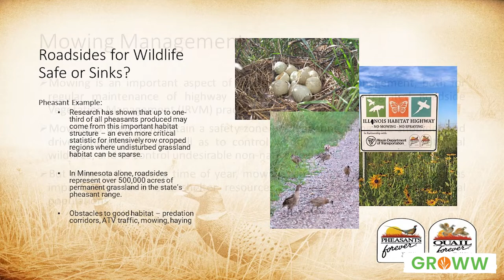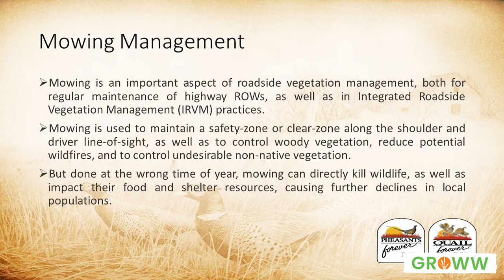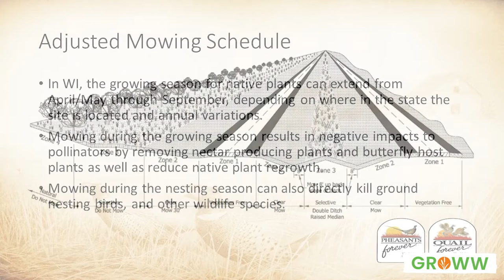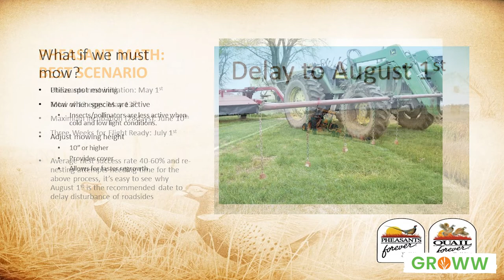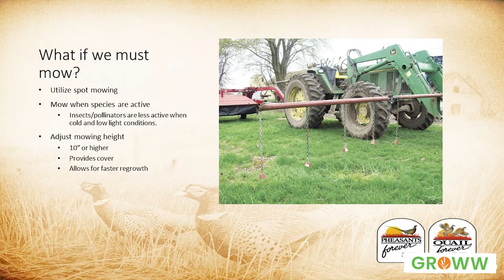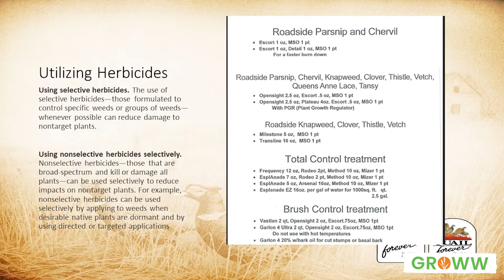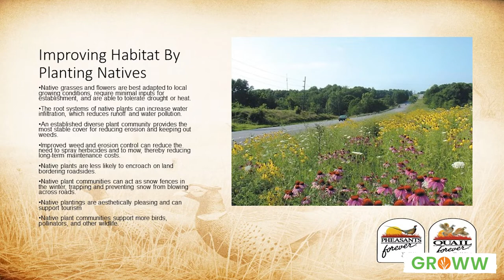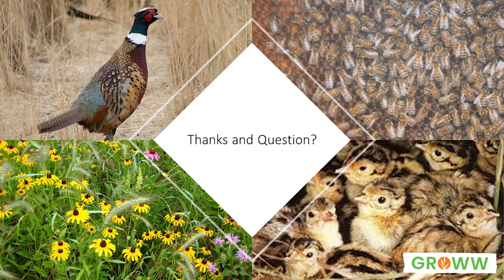Cody Tromberg: Managing Roadsides for Habitat, Weed Control, and Reduced Chemical Applications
This speech was given at the Roadside Revival Workshop on October 28, 2022. This workshop helped to educate and inspire residents of Western Wisconsin to recognize their role in creating roadside habitat for beneficial insects, native vegetation, and bird nesting habitat.

If you want to learn more or get involved, go

Roadside Revival is a project of GROWW. Learn more about the work we do to build power in Western Wisconsin